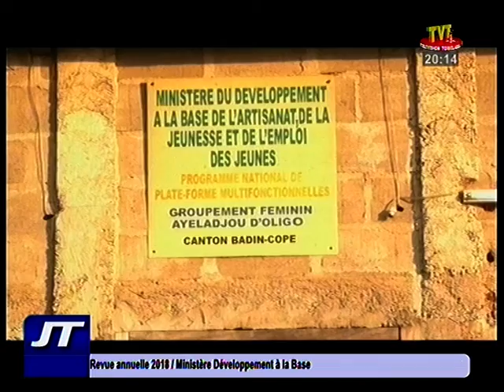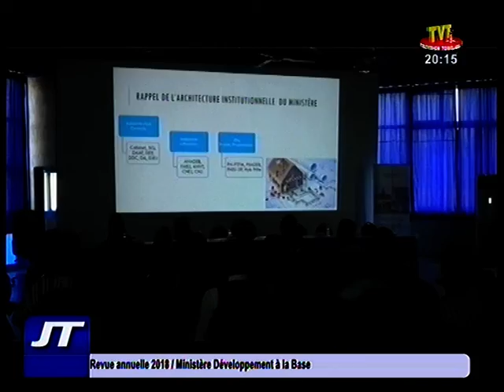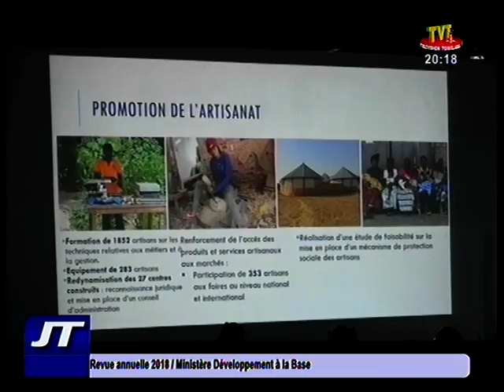TVT / JT 20H DU 10 JAN 19